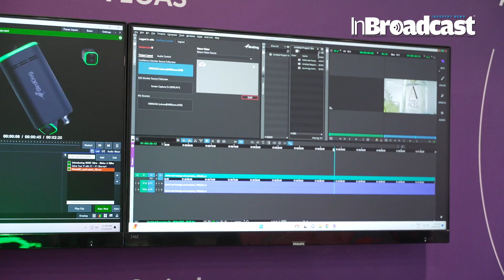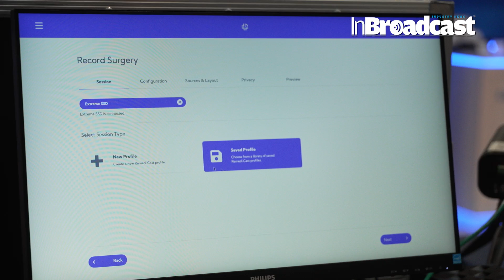BirdDog Unleashes the New X-Series and MAKI Ultra at NAB Show.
🎥 Prepare to Be Blown Away: BirdDog Introduces the Game-Changing X-Series and MAKI Ultra at NAB Show! 🚀

Get ready to witness the future of live production with BirdDog as they unveil their latest innovations, the groundbreaking X-Series and the revolutionary MAKI Ultra, at NAB Show! 💡

Join Dan Miall, CEO of BirdDog, has he dives into the latest releases at NAB Show 2024; from the new X-Series to innovative, and exciting updates in BirdDog Cloud 10.1. Broadcast your wow, now, with BirdDog!

In this captivating video, we'll take you on an exclusive tour of these cutting-edge products, showcasing their unparalleled features and capabilities that are set to redefine the industry standards. 🌟

Join us as we dive deep into the X-Series, exploring its advanced functionalities such as ultra-low latency, high-quality video transmission, and seamless integration with popular NLEs. From live events to broadcast studios, the X-Series is designed to deliver exceptional performance in any scenario. 🎬

Next, we'll uncover the magic behind the MAKI Ultra, BirdDog's latest innovation in PTZ cameras. With its stunning 4K video quality, advanced AI features, and customizable settings, the MAKI Ultra empowers content creators to capture every moment with precision and clarity. 📹

Discover how BirdDog is pushing the boundaries of what's possible in live production with their commitment to innovation and excellence. Whether you're a seasoned professional or just starting out, BirdDog's X-Series and MAKI Ultra are the tools you need to elevate your productions to new heights. 🔍

Don't miss out on this exclusive opportunity to stay ahead of the curve and unleash the full potential of your live productions with BirdDog at NAB Show! 🔑

Your Quarries :
BirdDog
X-Series
MAKI Ultra
NAB Show
Live production
Innovation
Ultra-low latency
High-quality video transmission
NLE integration
PTZ cameras
4K video quality
AI features
Content creation
Precision
Clarity
Broadcast studios
Professional production
Cutting-edge technology
Industry standards
Excellence